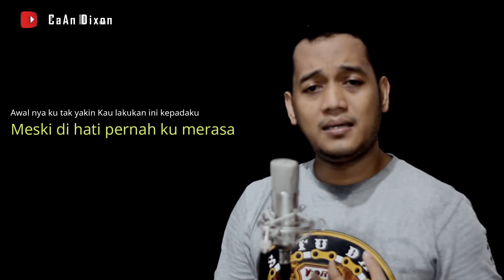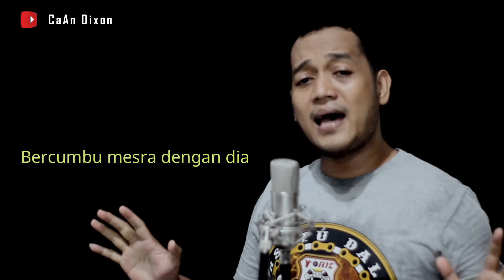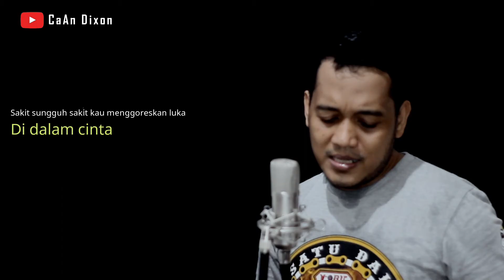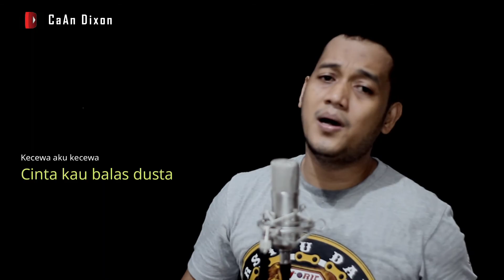CINTA KAU BALAS DUSTA (Wulandary) - CaAn Dixon Covered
Cinta kau balas dusta
original singer : WULANDARY
Covered : CaAn dixon

cinta kau balas dusta, cover cinta kau balas dusta, cinta kau balas dusta slow rock, cinta kau balas dusta melayu, lagu wulandary cinta kau balas dusta